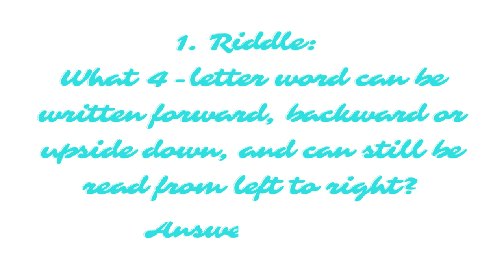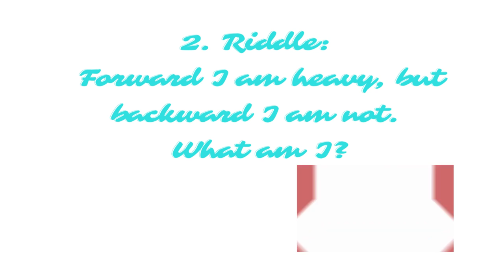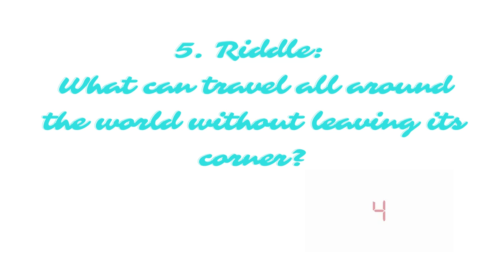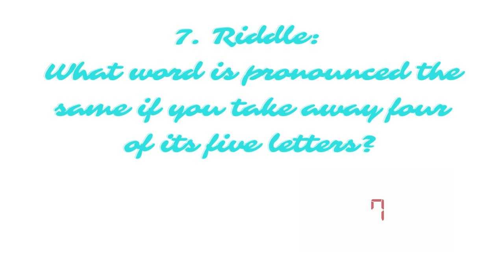Can you answer these Riddles?/ Fun Riddles/ Brain Sharpen Skills/Quize/Puzzle/ IQ Test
In this video, we discussed about 7 fun Riddles which are funny and gives brain exercises and improves IQ

Similar Searches:
How to sharp brain
Education questions